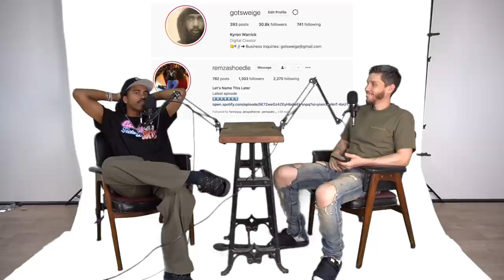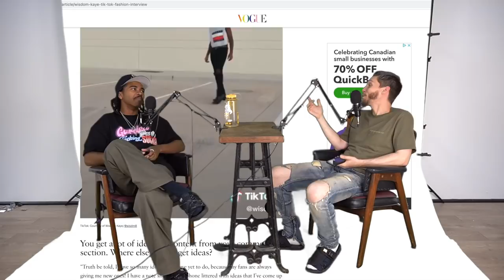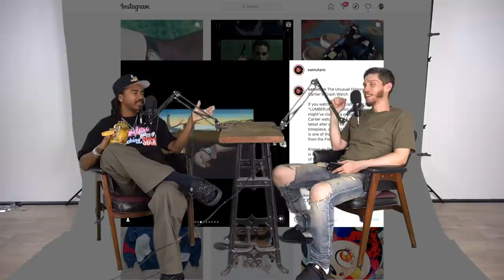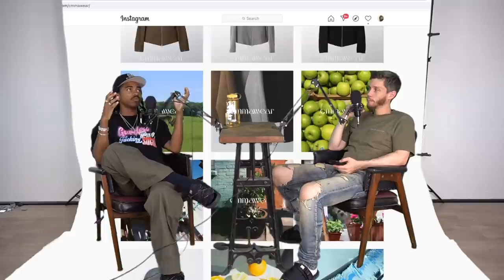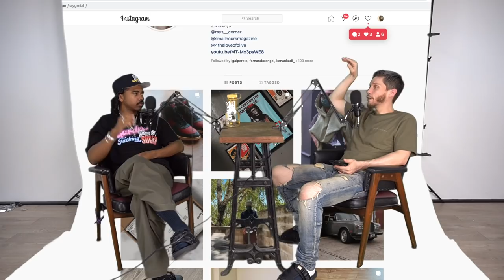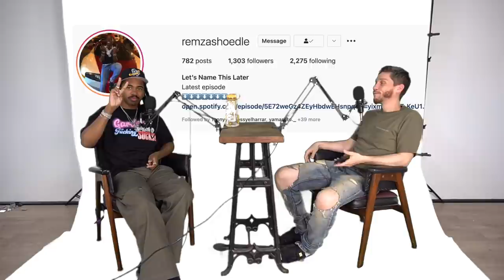Lost Chrome Hearts & discussing if we need another streetwear brand | Let's Name This Later podcast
Links

Timestamps
0:00 intro
2:30 fit check
3:15 lost chrome hearts story
4:30 rd archive // travis scott plug
6:40 fit check continued
7:00 remi's Jordan rant
9:30 megz sneaker addiction
11:23 life right about now
14:36 virgil abloh 50 dunks
21:15 influencer marketing with tik tok etc
23:41 cartier watch talk
25:41 Travis Scott x bottega veneta
27:13 creating your own world with a brand
28:55 elitism in fashion
32:50 sustainability in fashion
43:10 do we need another streetwear brand?
44:42 why clothes are important when it comes to impression
49:00 outro